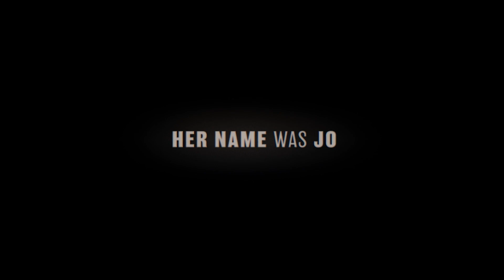Her Name Was Jo (2020) Movie Trailer HD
Ten year old Jo spends her days along the Shenandoah River with her best friend Selma, fishing, scrapping for metal-surviving. But when her abusive junkie stepdad dies, Jo decides, Selma in tow, to dump the body, steal the car, and set off across the country in search of her real dad, a legendary folk singer in Los Angeles.

Director: Joe Duca
Writer: Joe Duca
Stars: Jim Constable, Daniel Duca, Elisa Duca